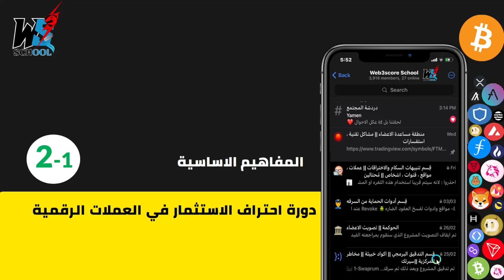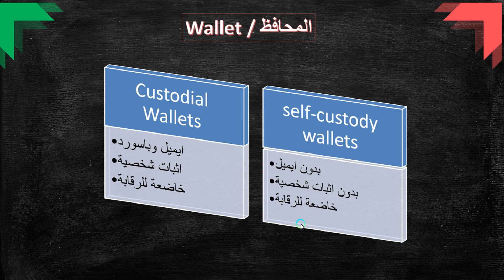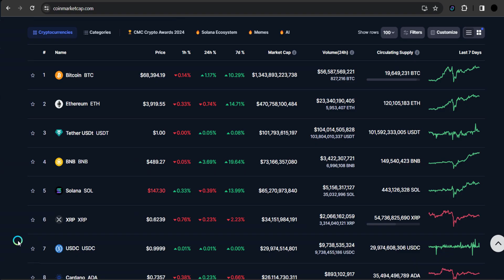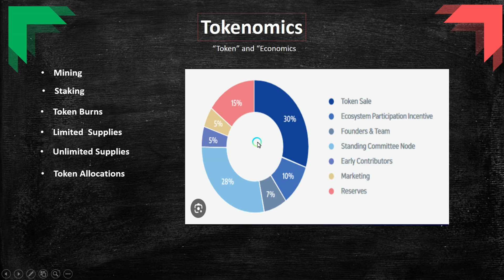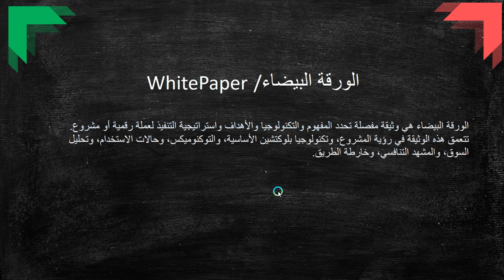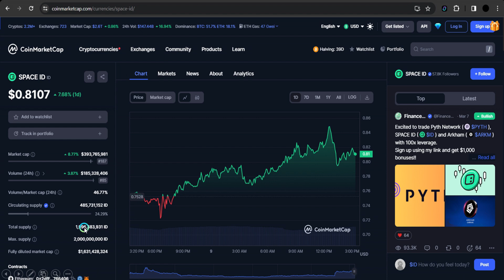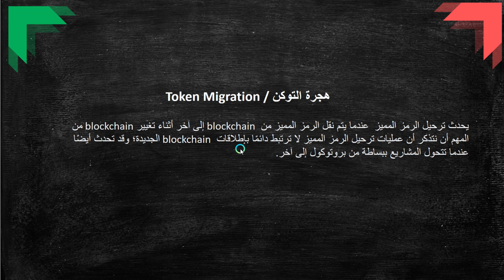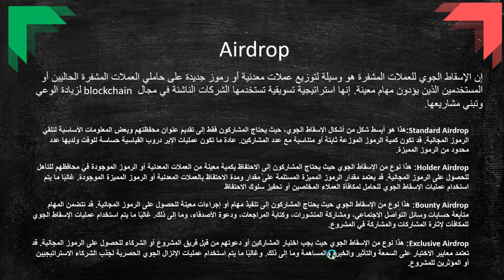شرح المفاهيم الاساسية في العملات الرقمية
شاهد تفاصيل دورتنا  المدفوعة لإحتراف الاستثمار في العملات المشفرة  | المحتوى الاول من نوعه

 تيلغرام | مدرسة ويب ثري سكور  | جروب الدعم والمساعدة

 تويتر | ويب  ثري سكور
  / web3score

حمزة تويتر
  / hamzahrahhal

يزن اللينكدان
  / yazanjarrah

00:00 المقدمة
0:08 انواع المنصات
1:32 انواع المحافظ
2:57 معلومات اساسية لكل عملة
3:05  السعر
3:12  السيركيوليتنغ سبلاي
3:22  التوتال سبلاي
3:41  الماكس سبلاي
4:28 الماركت كاب
4:46  الفوليوم
5:29 النظام الاقتصادي للعمله
5:56 التعدين والستيكينغ
6:33 نظام الحرق
6:53 سبلاي لانهائي وماكس سبلاي
8:06 توزيع التوكن || الفريق || التسويق || الفاوندر
8:43 موعد  فك توزيع التوكن
9:06 نظام الحوكمة
9:44 الورقة البيضاء
10:20 الفاليديتور والميانر || اثبات العمل واثبات الحصة
14:46 هجرة التوكن
15:27 الاكسبلولر والحوالات
15:47 الطرح الاولي  والاكتتاب
16:30 انواع الاكتتابات
17:42 الايردروب